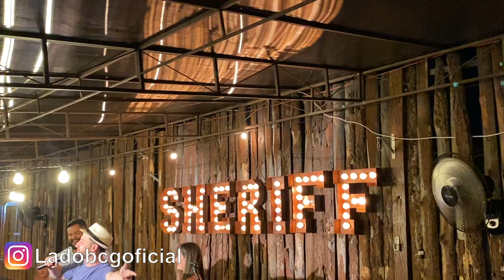BATE PAPO COM EROS PRADO!